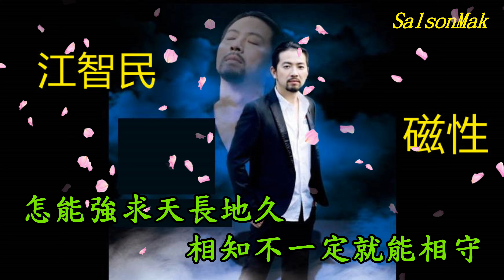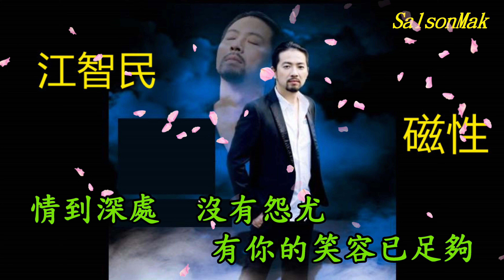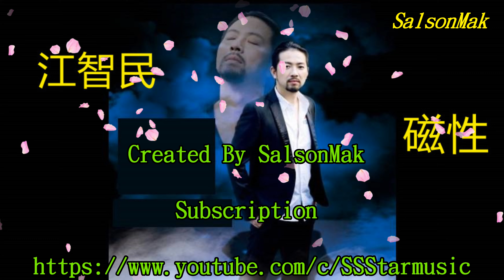江智民---愛的越久越寂寞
愛得越久越寂寞

談情容易　說愛不難　緣份來去難捉摸
情到深處　沒有怨尤　有你的笑容已足夠
怎能強求天長地久　相知不一定就能相守

愛得越久越寂寞　如果你還在乎自由
付出越多越失落　我不會勉強去挽留

愛得越久越寂寞　但願我能學會灑脫
相思越濃越沈默　獨自喝下這杯苦酒

再忘記你的溫柔